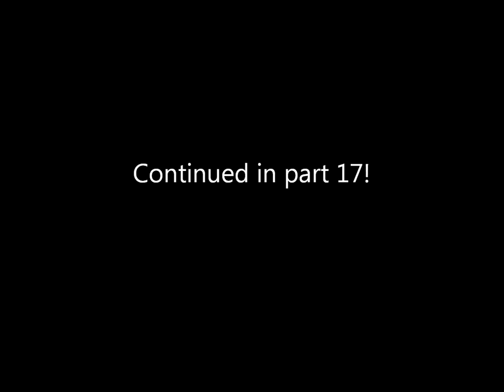Minecraft Lets Play Part 16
Part 16 of my Minecraft Lets play!

I go to the Nether and other fun stuff.

Seed/Mod Info

I used this seed:

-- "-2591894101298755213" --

I use Modloader, Death Chest, Floodgate, Spawner GUI, and Recipe Book

I use teleportation, world info, path tracker, and safe (a spawn highlighter) (NOTE: I altered the defaults for the teleport mod, teleporting now takes a block of glowstone, items takes smooth stone.)

I use Portable Workbench only.

BuildCraft

Awesome mod, especially in combination with Industrial Craft.

DISABLED MODS

SDK's Mods

I only use the grappling hook mod.

NOTE: Currently disabeled due to 1.7.3 incompatibality. I will re-install it when that gets resolved.

NEW MODS

None.

COOL MODS

[1.7.3] Aether Collaboration Mod

The Aether mod has been released HOWEVER I will NOT be installing it due to incompatibility with Industrial Craft. (Specifically they both add so many new items that together they exceed the sprite limit)

FUTURE MODS

If/When they update I will use these mods as well:
(Assuming they don't conflict lol)

Industrial Craft²

(That's Industrial Craft Squared)

[MOD][WIP] The Artifacts Mod, a goal for Minecraft